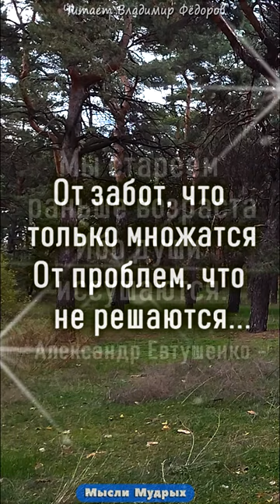Мы стареем не от старости Евтушенко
Если Вам нравится то, что я делаю, то длинные ролики Вы можете посмотреть на моём канале "Екклесиаст"
Мне очень важна ваша поддержка.
Заранее спасибо!

Друзья, Ваше спасибо отправляйте сюда:
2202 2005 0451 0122 - Карта Мир
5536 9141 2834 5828 – Тинькофф
Благодарим Вас за понимание и поддержку...

✔Хотите добавить видео в плейлист на свой канал - нажмите "Сохранить"
✔ Если хотите поделиться видео в соц. сетях или на любом другом сайте, переслать своим друзьям - нажмите кнопку "Поделиться" под видео.